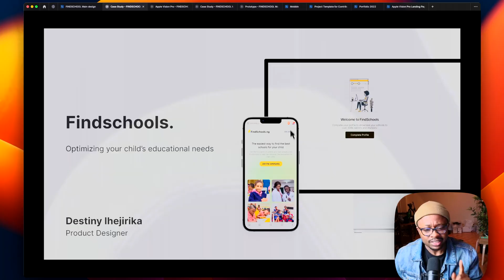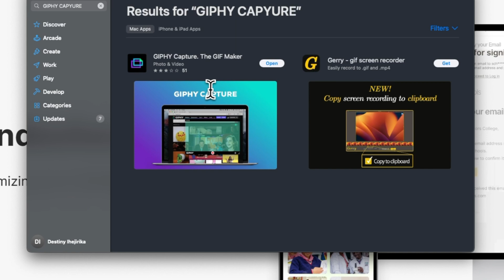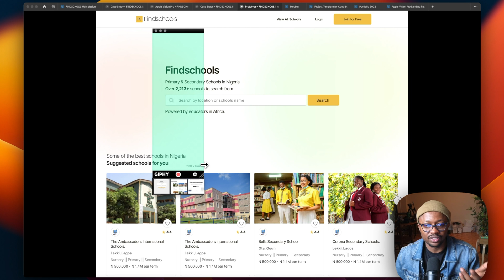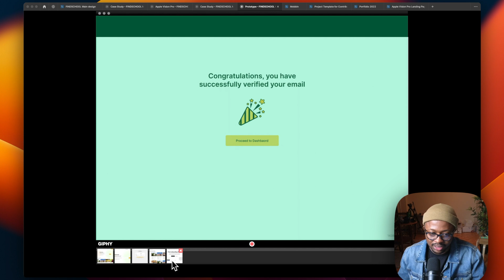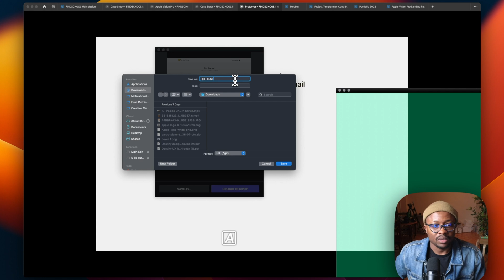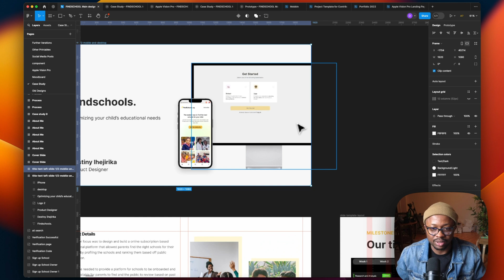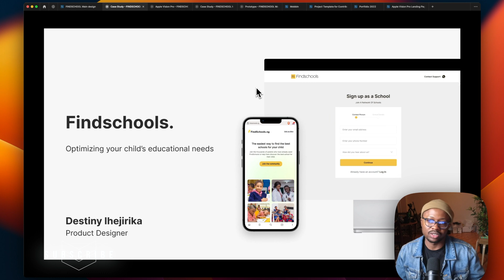How To Create Animated Prototypes For Your UX Case Study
How to create animated prototypes to be used in Figma or google docs or any presentation.